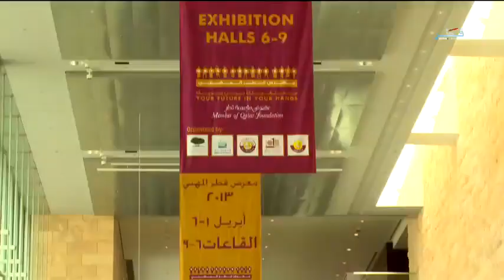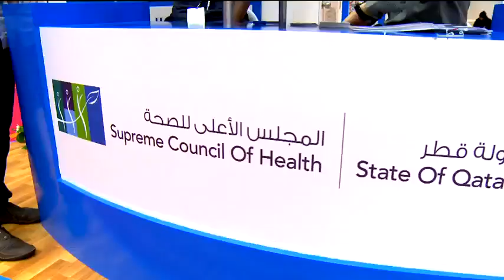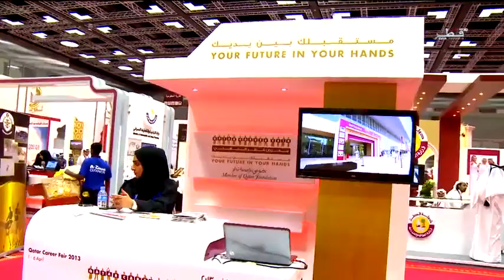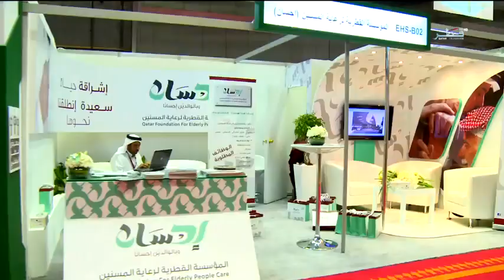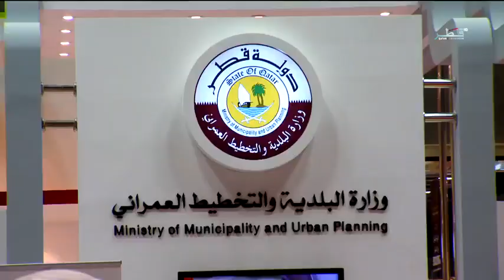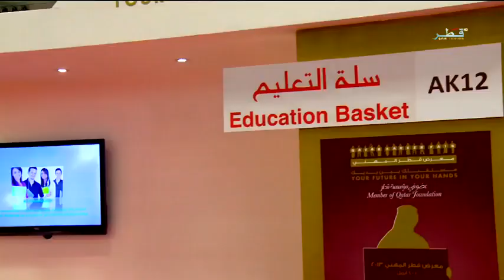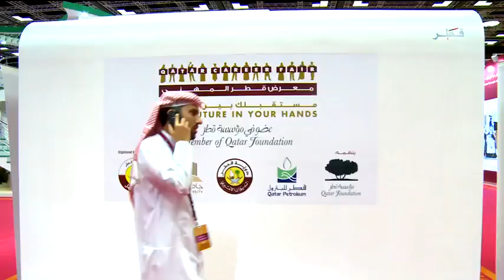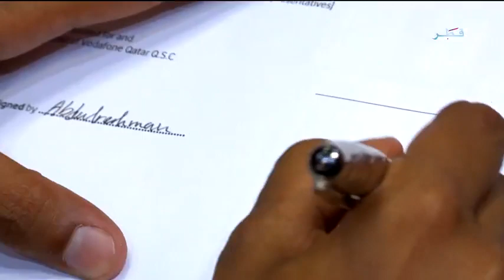وظيفة - الحلقة الاولى - الاحد 14/4/2013